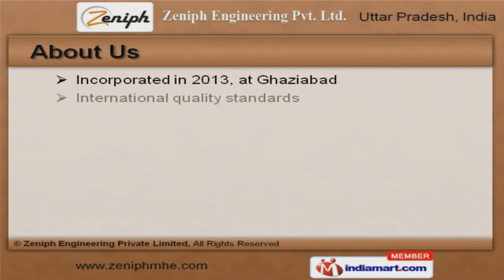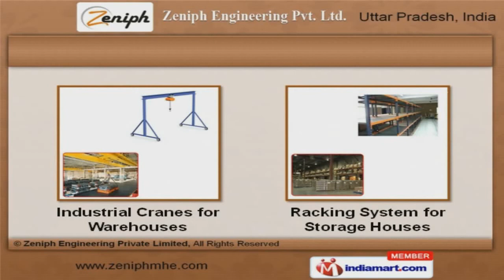Material Handling Equipment by Zeniph Engineering Private Limited, Ghaziabad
Welcome to Zeniph Engineering Private Limited, Manufacturer and Exporter of Material Handling Equipments. The company was incorporated in 2013 at Ghaziabad. International quality standards and Ethical business polices make us different from others. Quality oriented organization, spacious warehouse and logistics system make us the first choice of our clients. We offer a wide assortment of Goods Lifts, Industrial Pallet Trucks and Stackers. Our Industrial Cranes, Hydraulic Car and Scissor Lifts are acknowledged for their functionality. We offer Dock Levelers and Double Mast Aerial Work Platforms that are best in the industry amongst others. Metal Joints, Racking and Storage Systems offered by us are some of our best selling products. Along with that we offer Industrial Pallet Truck for Transport Industry that are a class apart. We also provide Racking System for Storage Houses that are available at affordable prices.